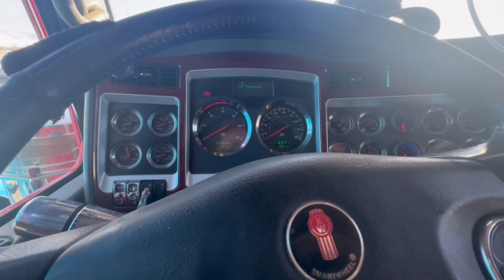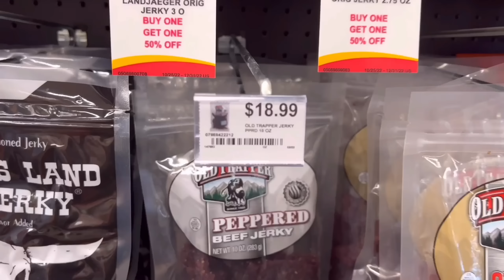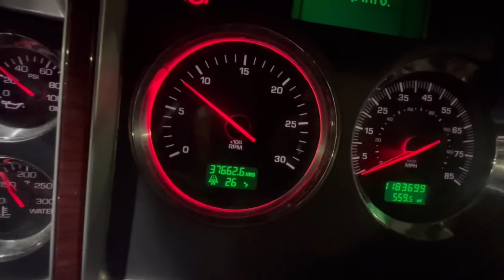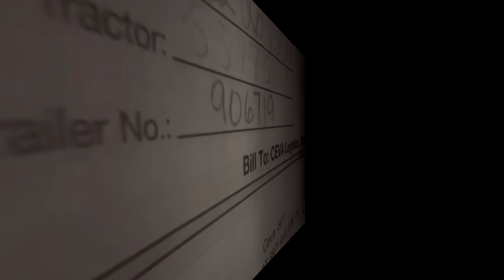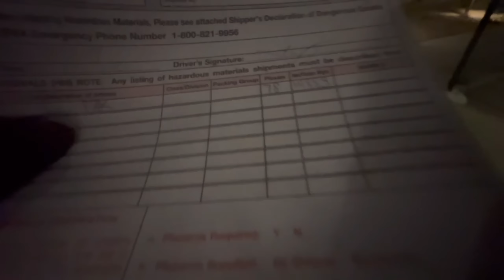“THE TROUBLE SPOT” | Real Life Trucking - Episode #291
Download the Drivewyze PreClear app today and bypass over 830 weigh stations across North America, saving you fuel and time.